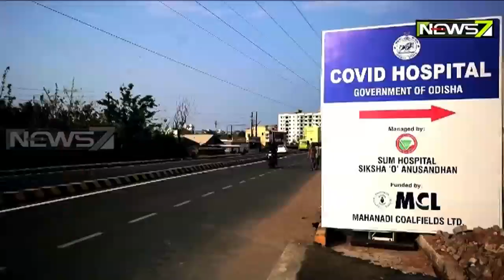ସମ୍ କୋଭିଡ ହସ୍ପିଟାଲରେ କରୋନାକୁ ପରାସ୍ତ କଲେ ୯୬ ଏବଂ ୮୮ ବର୍ଷିୟ ବୃଦ୍ଧ ଦମ୍ପତି ଓ ୭୩ ବର୍ଷିୟ ବୃଦ୍ଧ